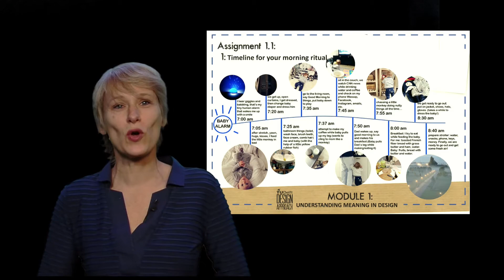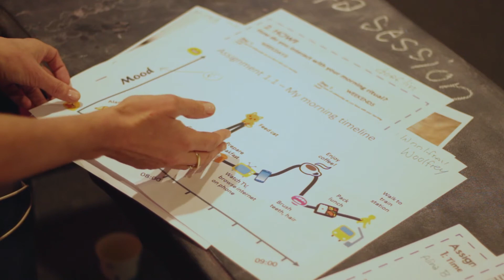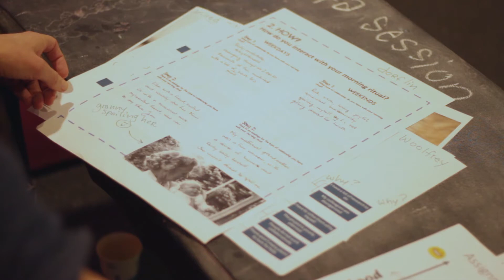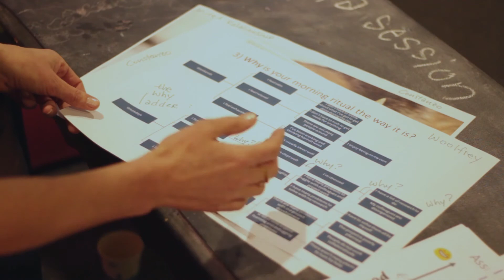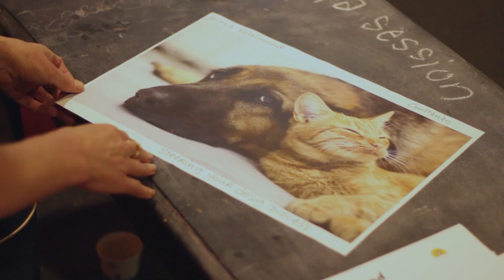DDA691x_2016_Week_1_Sofa_Session-video